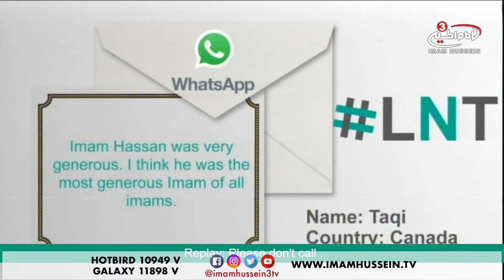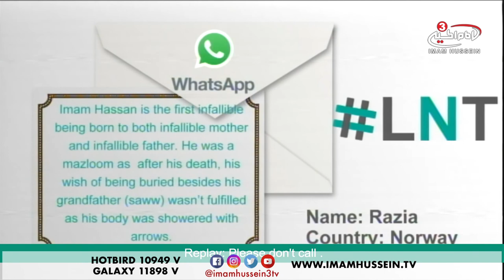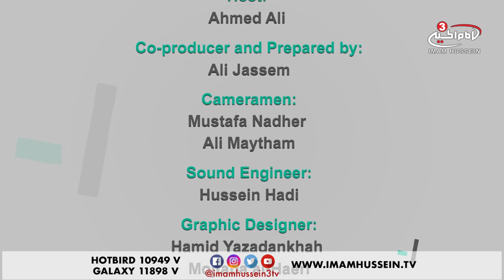Celebrating the Birth of Imam Hassan (PBUH) - LNT - Ramadan Special - 2018 ✓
When we look into the biographies of prominent Islamic figures throughout history, we look at accomplishments, traits and lineage.

Tune in to this episode of LNT to find out everything you didn't know about Imam Hassan (PBUH) from his accomplishments, knowledge to his traits.